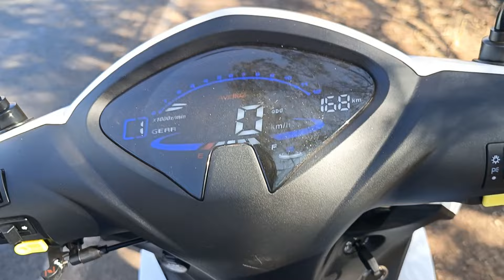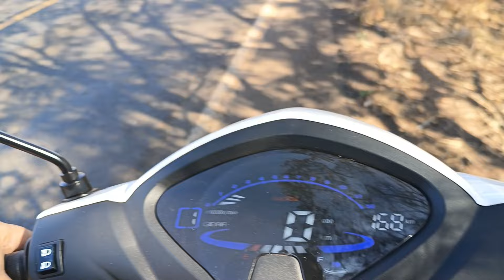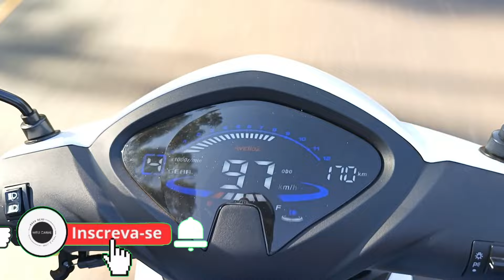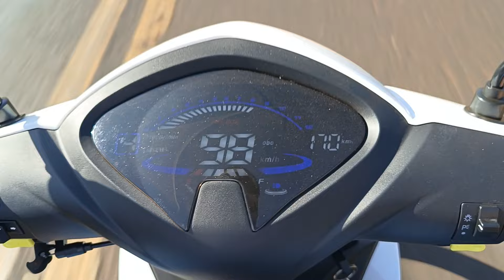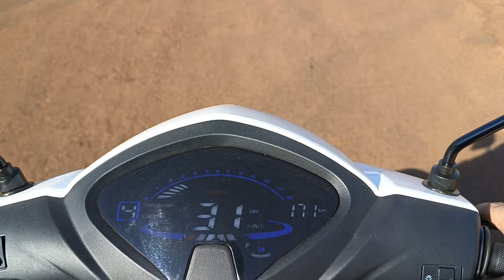AVELOZ AZ1 2024, TESTE DE VELOCIDADE, SERA QUE ANDA?